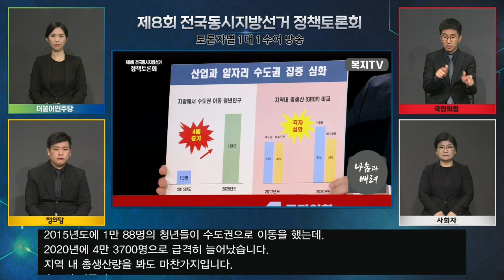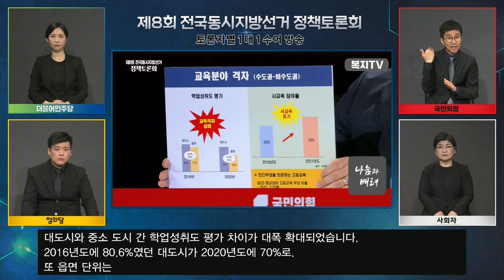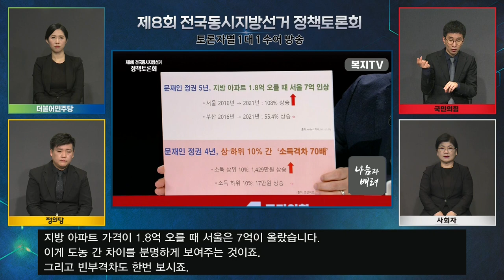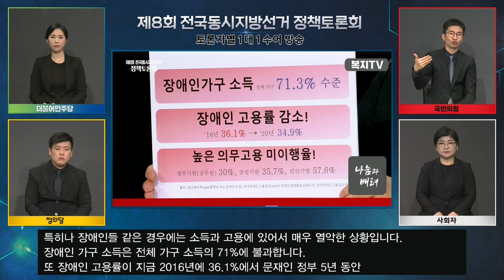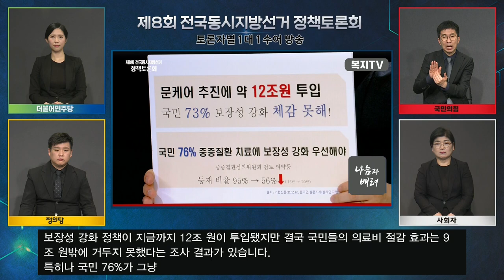[다시보기] 전국동시지방선거 정책토론회 3차 _ 토론자별 1:1 수어통역 방송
제 8회 전국동시지방선거 정책토론회 3차방송이
중앙선거방송토론위원회 주관으로
복지TV와 유튜브채널을 통해 볼수 있습니다.